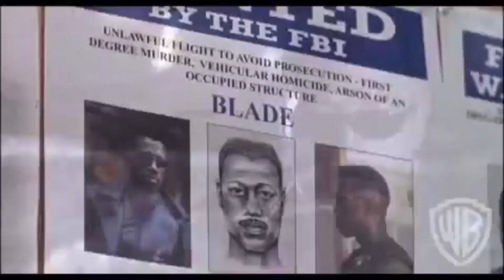Mahershala Ali será Blade en un nuevo reboot del cazavampiros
Marvel ha confirmado que Mahershala Ali interpretará a Blade en un nuevo reboot del cazavampiros.